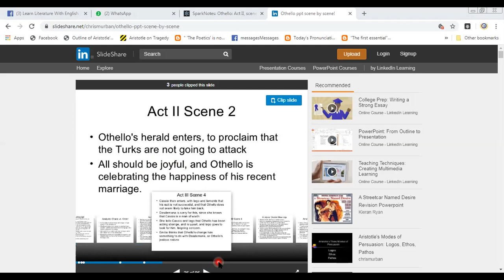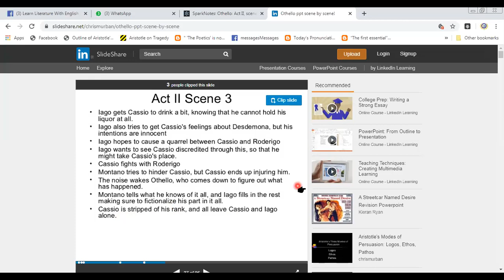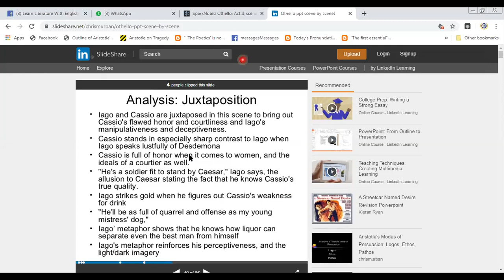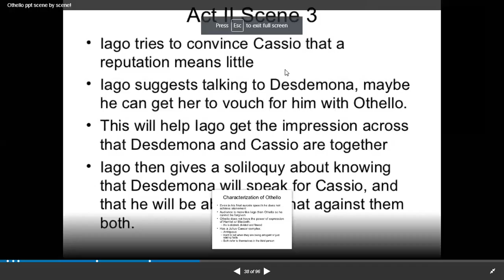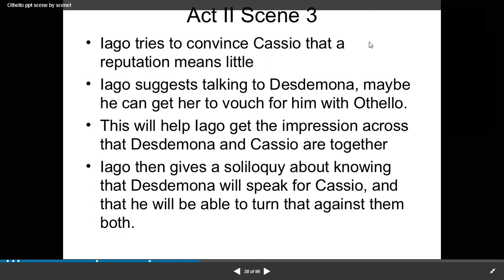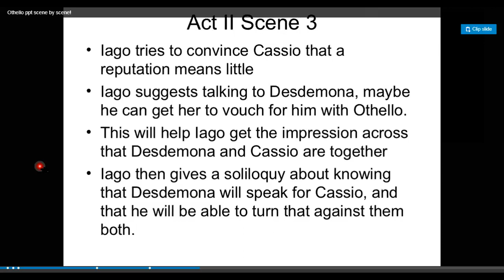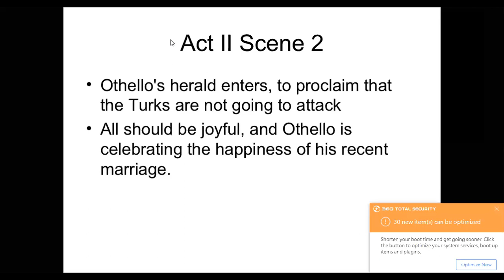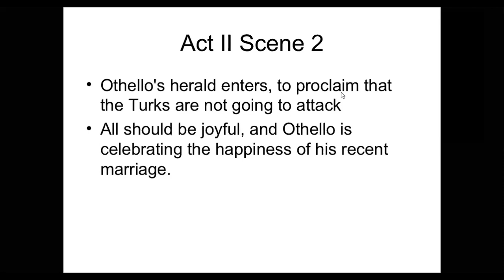OTHELLO ACT 2 SCENE 3 PART 1